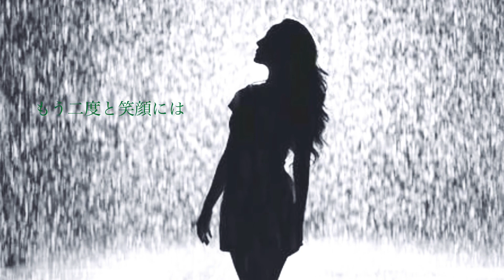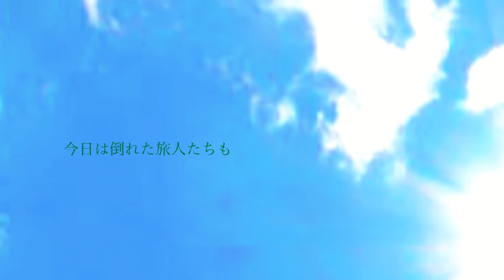中島みゆき 時代 心に残る名曲 歌ってみた covered 秋山千鶴 ピアノ秦久恵Miyuki Nakajima Jidai I tried to sing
中島みゆきさんの「時代」は、2020年2月16日第12回いのちの鼓動ライブ音舟ラルシュを
開催した最後に歌唱したものです。

音楽で自己肯定力伝え研究するグループに

2014年音楽で先人の愛伝えるCD「あいのしらべ」発売。CD制作経緯が月刊誌『致知』や読売新聞に掲載され、全国から注文頂く。幻の名曲「純忠菊池の歌」CD化は、日本初。
1989年より自宅にてピアノ・歌の指導。子育て支援の場として自宅開放し、親子の歌声教室・青少年育成の合唱主宰。2010年中学校非常勤音楽講師を２年間勤務。